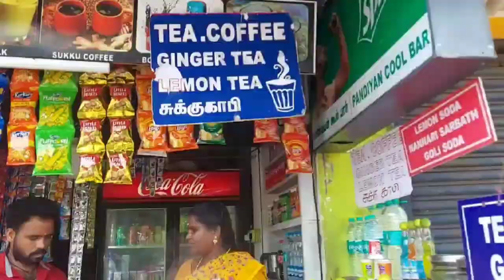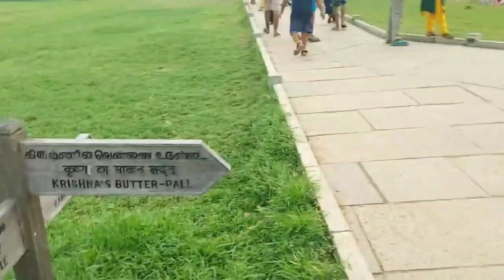Mahabalipuram||పంచరథ||కృష్ణ బాల్||షోర్ టెంపుల్ చూడవలసిన|historic places#chennai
Hello,
This is a video regarding Mahabalipuram which is 60km distant from Chennai.
This is a historical place on the sea coast. There are three main places to wander and they are
1. Shore temple
2. Krishna's ball
3. Pancharatha place.
It takes around 4-5 hours to complete these three places and return to Chennai. People visiting these places must ensure they apply sunscreen and wear comfortable clothes with hats.
The area is too humid and may not be enough to enjoy ourselves.
these places are preferred to go in winter seasons, especially for Dasara and Diwali holidays.
It's a good trip with family to enjoy your vacation and the seafood there is just so delicious that you must taste it without fail.